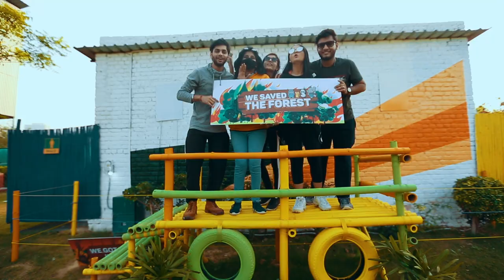My family day out at Rocksport | Best place to picnic with Family | By Mini Dewan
Spend a day full of fun and adventure at India’s favorite picnic spot in Delhi. With age appropriate activities for all age groups, Rocksport is a go to destination for families looking for fun tasks and games, delicious food and exciting ambience all just a quick drive from your home in the great outdoors.
This picnic place in Delhi is the best picnic spot for the family. Rocksport camp locations are at three locations in Delhi NCR, Gurugram, Gr. Noida. and Kundli which are great for family, school and corporate picnics. The one dat trip from Delhi was a much needed break from the otherwise boring life of city and this nature adventure camp gave the much needed break to our family.

The celebrations at this picnic spot in Delhi has some of the best event celebrations. To know more about the

If you are planning to have a great birthday part in outdoors or adventure birthday party then Rocksport picnic spot in Gurugram Picnic spot in Gr. Noida and Picnic spot in Kundli has some great packages available. To know more about the Rocksport Birthday Celebrations: